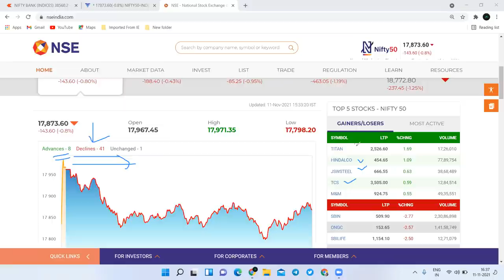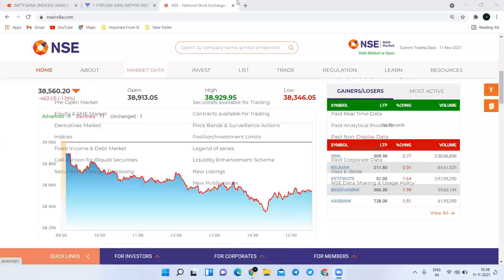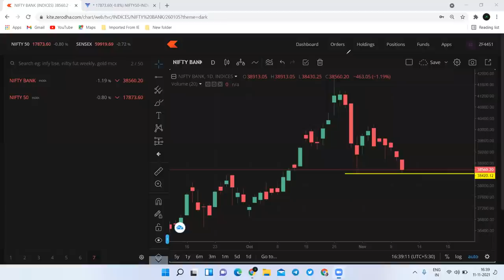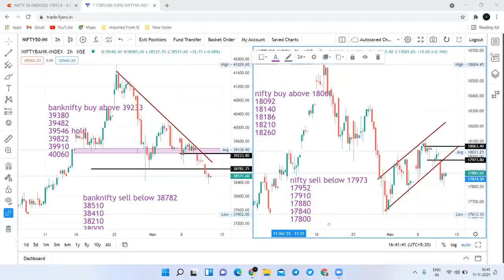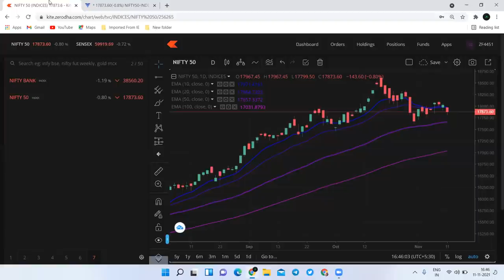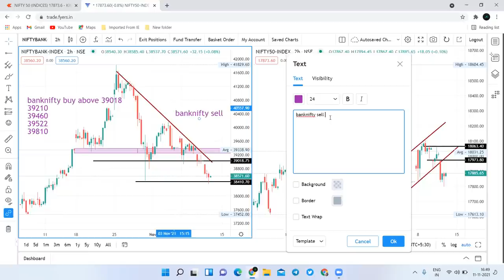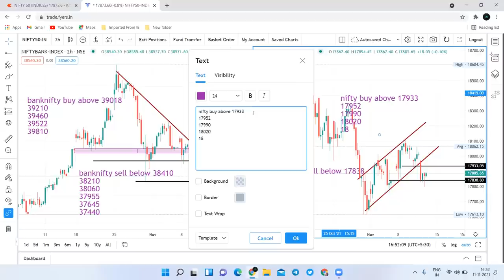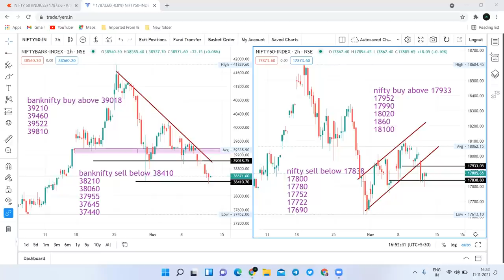12 Nov nifty and bank nifty prediction शुक्रवारी Market चा बेस ब्रेक होणार का?